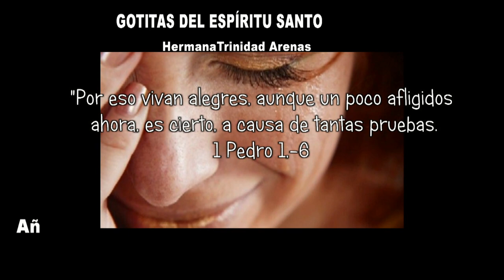GOTITAS DEL ESPIRITU SANTO AÑO 4 NUMERO 126 18 DE DICIEMBRE 2023